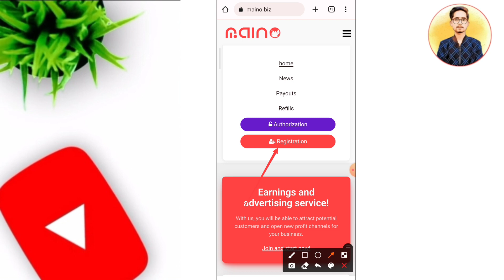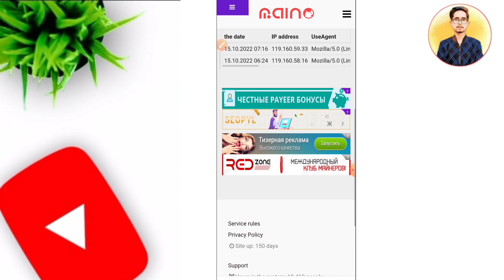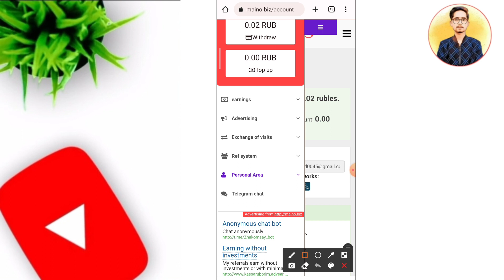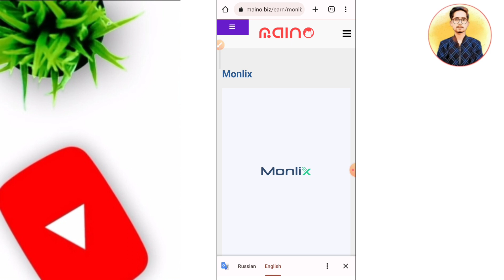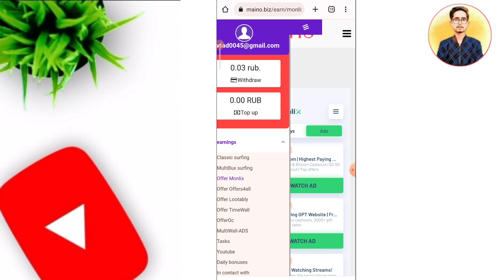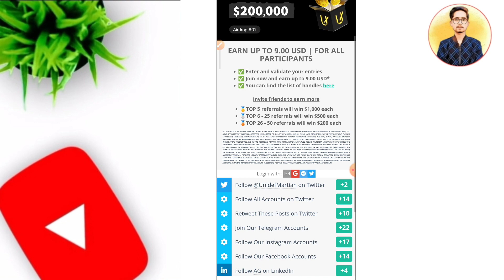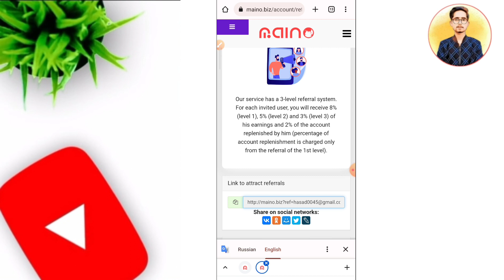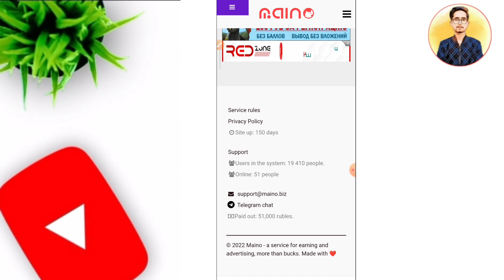Earn Daily 3$ to 5$ Without Investment || New Earning Website Today || Click and Earn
(Telegram)  👉  @Aliakbaer

1. online earning without investment
2. online earning without investment for students
3. online earning without investment in pakistan
4. online earning without investment tamil
5. online earning without investment hindi
6. online earning without investment 2022
7. online earning without investment for students 2022
8. online earning without investment in kannada
9. online earning without investment app
10. online earning without investment malayalam
11. online earning without investment game